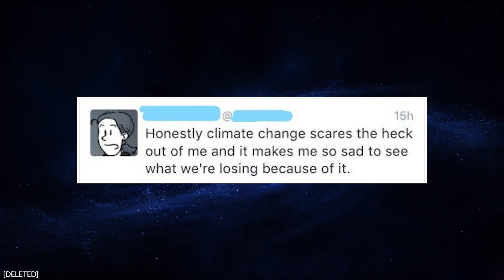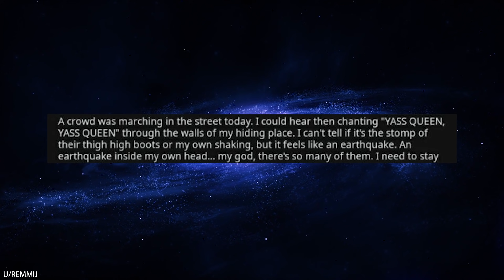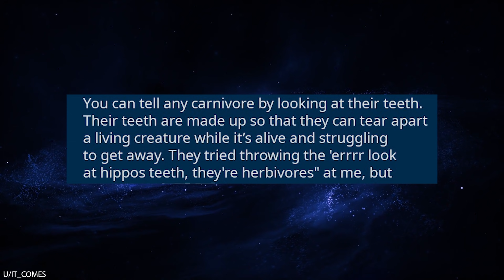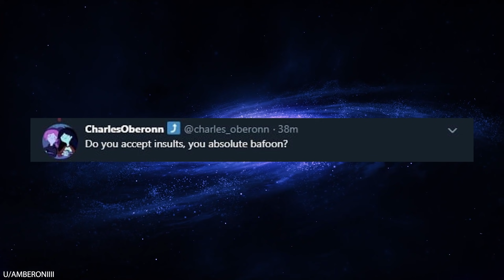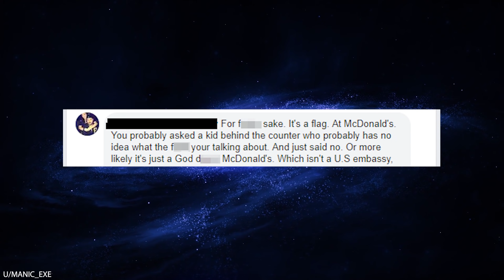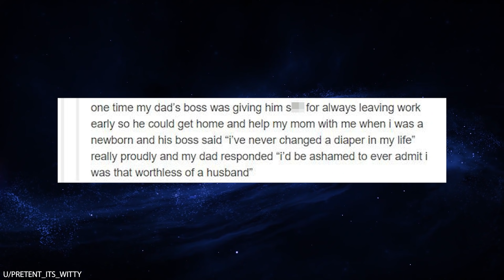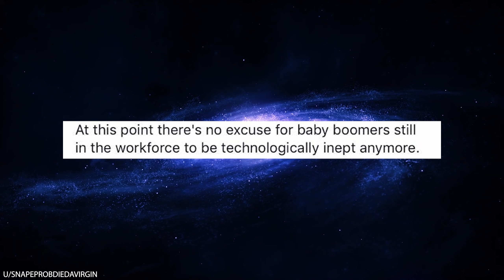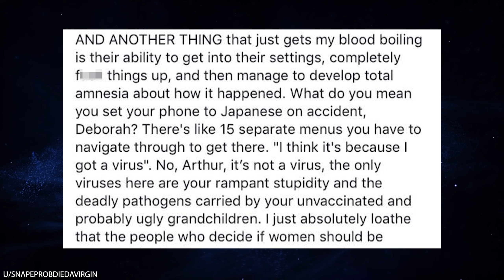r/Murderedbywords "You Absolute Bafoon!" "It's Buffoon"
r/Murderedbywords Have you ever seen someone get murdered by words? This video has some of the most vicious comebacks and hilarious insults that the internet has to offer. Somebody needs to call an ambulance, because this is an absolute massacre!

Credit
0:08, deleted
0:47, Siver92,
1:09, remmij,
3:09, RecoveringH2OAddict,
3:38, it_comes,
5:33, Hello_Im_the_world,
6:01, amberoniiii,
6:16, ScrewYuGuysImGngHome,
6:33, alrod420,
6:53, WW_Returns,
7:43, tellmeyoulovemeee,
8:36, Manic_exe,
10:32, pretent_its_witty,
11:33, Paxilluspax,
13:35, SnapeProbDiedAVirgin,